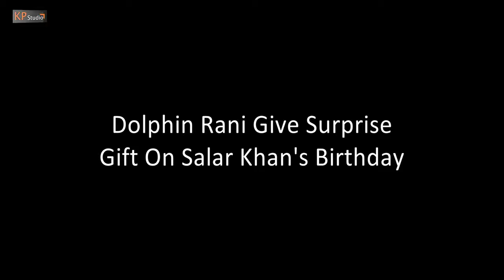Dolphin Rani Give Surprise Gift On Salar Khan's Birthday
Director | Naeem Khan

we promote all new talent